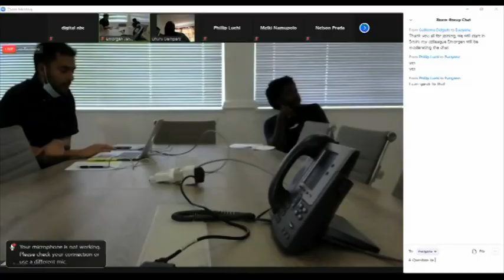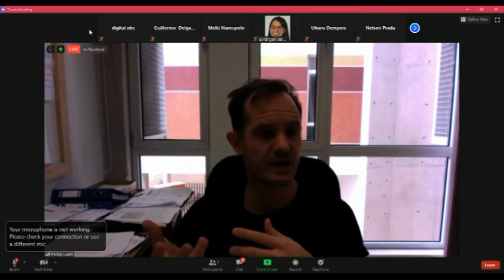Social activists want the Basic Income Grant project piloted in Omaheke to return